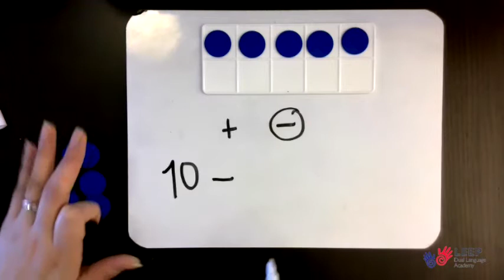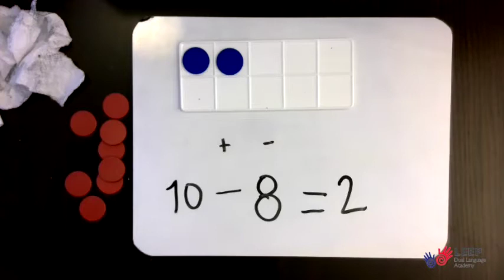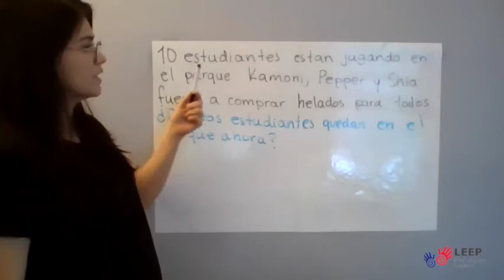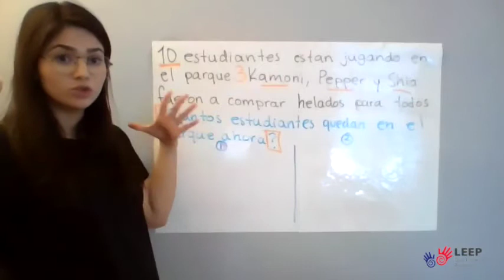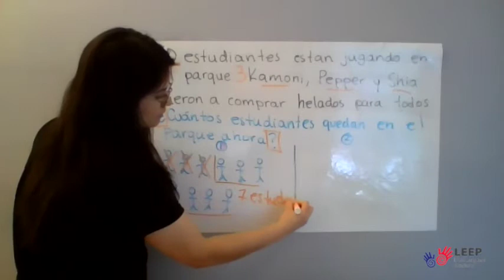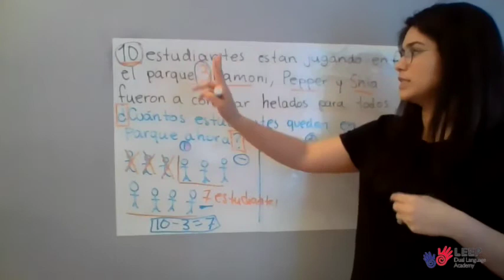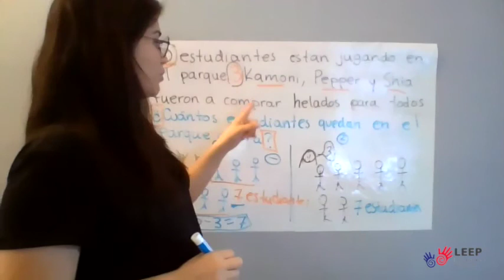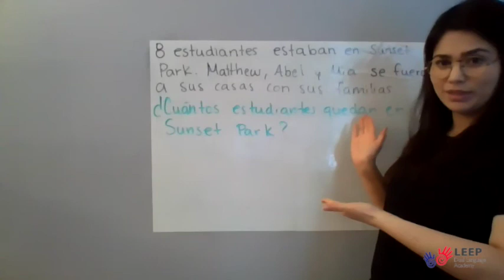Kinder Math April 23, 2020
El dia de hoy vamos a practicar restar dentro del 10 y vamos a seguir practicando nuestras estrategias "seguir contando" y "encuentra la diferencia".
Today we are going to practice substractions within 10 and we are going to continue practicing our two strategiea 'keep counting" and 'find the difference".